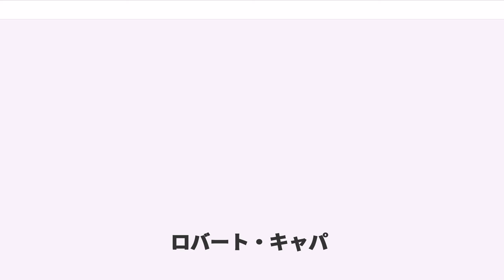ロバート・キャパ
マグナム・フォトグラファー

ロバート・キャパ（Robert Capa [ˈɹɔbətˈkæpə | ˈɹɑ(ː)bɚtˈkæpə], 1913年10月22日 - 1954年5月25日）は、ハンガリー生まれの写真家。

本名はフリードマン・エンドレ（Friedmann Endre [ˈfriːdmɒn ˈɛndrɛ]）。フランス語読みのアンドレ・フリードマン（André Friedmann [ɑ̃dʁe.fʁidman]）と表記されることもある。同じく写真家で、1974年にICP（国際写真センター）を創設したコーネル・キャパは弟。

スペイン内戦、日中戦争、第二次世界大戦のヨーロッパ戦線、第一次中東戦争、および第一次インドシナ戦争の5つの戦争を取材した20世紀を代表する戦場カメラマン、報道写真家として有名である。「ロバート・キャパ」と銘打たれた初期の作品群は、実際には、親しくしていたゲルダ・タローとの共同作業によるものである。スペイン内戦で親交を持ったヘミングウェイ、アルジェで知り合ったスタインベック、ピカソら多方面の作家・芸術家たちとの幅広い交際も有名である。

フリードマンは1913年10月22日、洋服店を営んでいたユダヤ系（アシュケナジム）の父フリードマン・デジェー（Friedmann Dezső、[ˈfriːdmɒnˈdɛʒøː]）と母ベルコヴィッチ・ユリアンナ・ヘンリエッタ（Berkovits Julianna Henrietta、[ˈberkovit͡ʃˈjuliɒnːnɒˈhenriettɒ]）の次男として、ハンガリーのブダペストに生まれる。

1919年に福音派の学校に入学、1923年にマダーチ・イムレ・ギムナジウムに入学。1931年に共産党の左翼運動に加担した容疑で逮捕される。釈放後はドイツのベルリンにわたり、ドイツ政治高等専門学校ジャーナリズム科に入学。1932年に大恐慌が発生、両親からの仕送りが期待できなくなったため、写真通信社「デフォト」の暗室係として働き始める。同時期に彼にとってデビュー作品となるデンマークの首都・コペンハーゲンで講演するレフ・トロツキーの写真を撮影している。1933年にはユダヤ人排斥が激しくなり母と弟はアメリカへ亡命した（父デジェーはブダペストに残ったが、その後の消息については分かっていない）。フリードマンもベルリンを脱出し一時ウィーンに身を寄せ、その後ブダペストに帰省しヴェレシュ旅行社のカメラマンとなる。翌年にフーク・ブロック通信社の臨時雇いとなる。

1933年9月、フランスのパリに拠点を構えたものの、フリードマンの写真はほとんど買ってもらえず、わずかに売れた場合でもひどく安値で、まともに生活できるほどの生活費が得られない状態だった。あまりに困窮したため、同時期にパリに在住していた川添浩史のアパルトマンに入り込むこともあったという。1934年、ドイツから逃れてきた同じユダヤ人仲間の写真家ゲルダ・タローと仕事を通して出会う。ゲルダは既に偉大な業績があるアメリカ人カメラマン「ロバート・キャパ（Robert Capa）」なる人物を創り出し、フリードマンはその人物になりすまして、写真を持ち込み売り込んでいたとされる。そのころフリードマンはゲルダと同棲するようになっていた。

フランスの写真週刊誌『ヴュ』の1936年9月23日発刊の号に彼らの写真が採用され、「死の瞬間の人民戦線兵士」というタイトルが付され、さらに翌年その写真が、大きな発行部数を誇り影響力の大きかったアメリカのグラフ誌『LIFE』の1937年7月12日の号に転載された際に撮影者の名前に「ロバート・キャパ」と記されていたことで、この名が一躍知られることとなった。この写真が、いわゆる「崩れ落ちる兵士」と呼ばれている写真である。この写真を公表したころから、ゲルダの企みがばれてしまい、フリードマンは自らを「ロバート・キャパ」と名乗るようになった。この写真は、これらの雑誌に掲載された時に写真の下に付記されていたタイトルや解説などが信じられることによって「1936年7月のスペイン内戦が勃発した時期にゲルダと従軍し、9月、コルドバ戦線で頭部を撃ち抜かれ倒れる瞬間の人民戦線兵士を撮ったものだ」と世界の人々から見な...